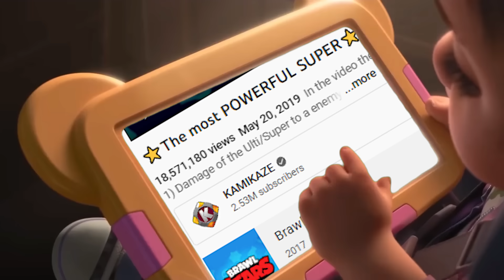У КОГО САМАЯ МОЩНАЯ УЛЬТА? ОЛИМПИАДА БРАВЛ СТАРС